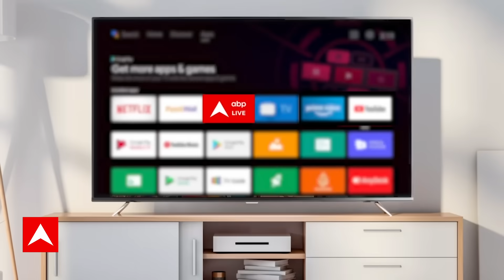Israel Hamas War: इजरायल के खिलाफ मुस्लिम देश, अब मामले में कूदे ये 57 देश, होगा कुछ बड़ा ?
Israel Hamas War Live Update: इजरायल और हमास के बीच जारी जंग ने पूरी दुनिया को सकते में ला दिया है. दोनों पक्षों की हो रही जंग लगातार खतरनाक मोड़ पर आती जा रही है. दुनिया के कई बड़े देश अपने-अपने तरीके से इस युद्ध को विनाशकारी शक्ल लेने से रोकने की कोशिश कर रहे हैं. एक तरफ अमेरिका जहां इस्लामिक देशों के संपर्क में है. वहीं दूसरी ओर रूस और चीन भी बीच का रास्ता निकालने की जद्दोजहद में जुटे हुए हैं.